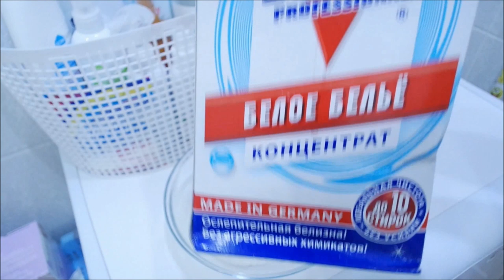Как добиться идеальной белизны одежды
Отбеливание брюк, варианты отбеливания одежды, супер отбеливание одежды, тестирую рецепты отбеливания.